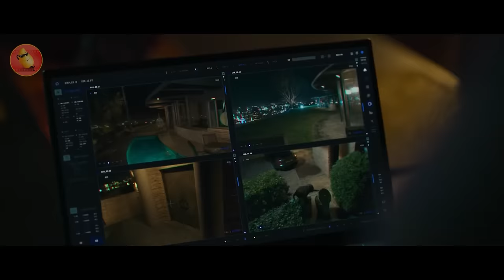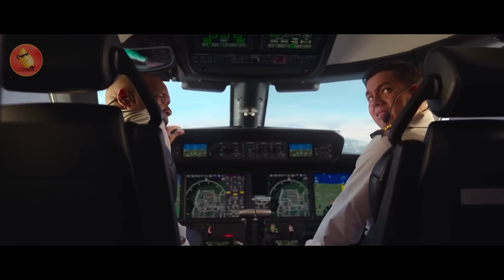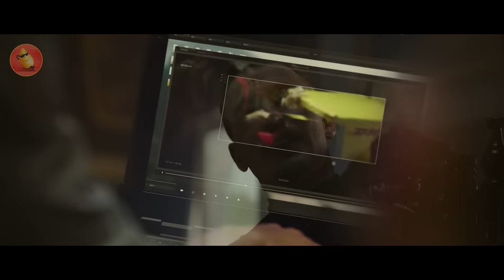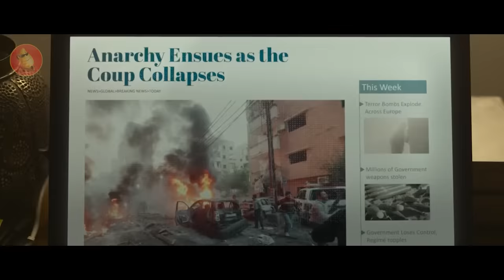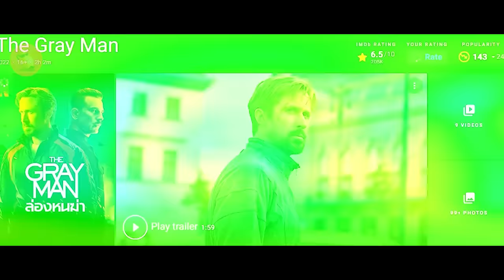จากนักโทษพ้นคุก ต้องกลายมาเป็น โคตรนักฆ่าที่เก่งที่สุด! (สปอยหนัง) The Gray Man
Youtube premium ของแท้ ราคาถูก
ดูยูทูปจุใจ ไม่มีโฆษณาคั่น แถมยูทูปมิวสิค
ฟังเพลงเพลินไม่มีสะดุด สมัครทีเดียวได้สองต่อ
มีทั้งระบบ ios และ android  สมัครง่าย
ยกเลิกได้ทุกเวลา โดยมีแอ้ดมินบริการทุกขั้นตอน
คิวอาร์โค้ด ที่ขึ้นบนหน้าจอ หรือแอ้ดไลน์ @bowchi5
หรือง่ายกว่านั้น คลิกที่ลิ้งนี้เลยงับ
ซึ่งตัวผมก็ใช้มานานแล้ว บอกเลยว่าดีมากๆเลยครับ ^_^

เลี้ยงกาแฟแอด ให้มีแรงตัดต่อ สนับสนุนได้ครับ ^_^

The Gray Man 2022
imdb 6.5/10
Rotten นักวิจารณ์ 46% คนดู 90% สนุก มันส์โคตรๆ ^^